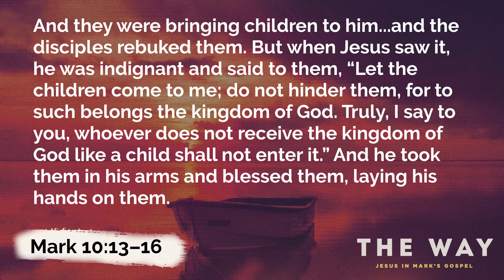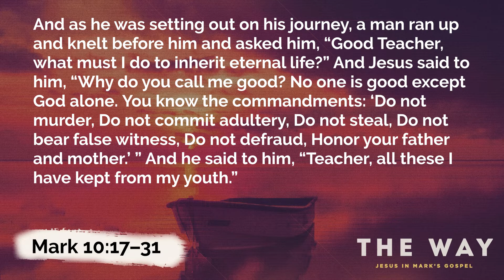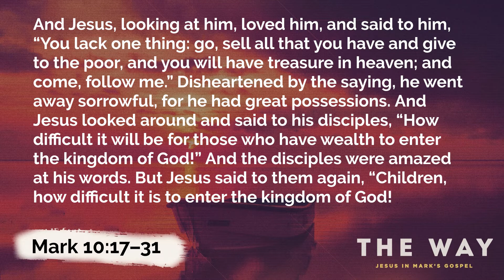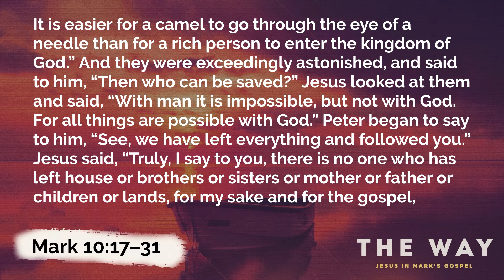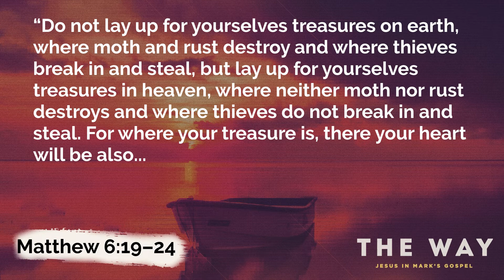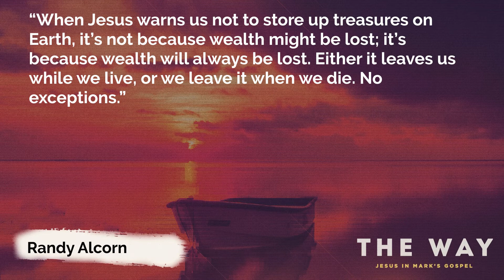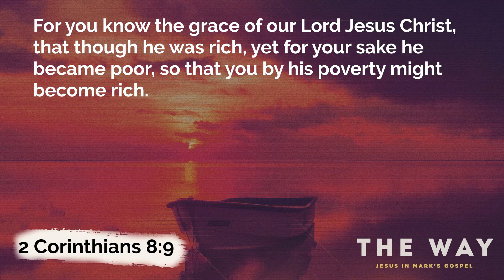"The Eye of a Needle" | Mark 10:17-31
Speaker: Dustin Boreland
Series: The Way: Jesus in Mark's Gospel

Sermon podcast available on all Apple, Android, and Windows devices.